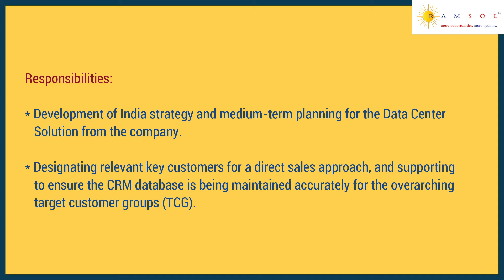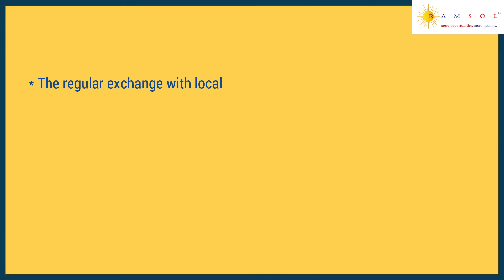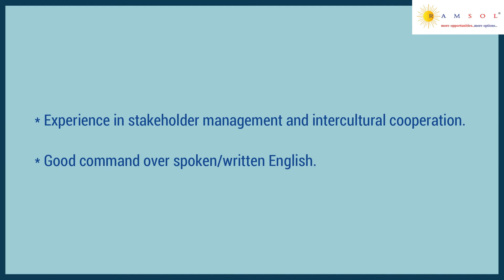Data Centre | Data Centre Manager | Data Centre Sales | Data Centre Jobs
We have summarized the job description with the skill sets needed to apply for the job. The job ID for this job is DataCentreHI06.

If you wish to apply for the earlier job videos, the ID's are MLEngineerECS05, ITDesktopSupportRI06, ComputerVisionECS04, MarketOfficerCM11, DesignEngineerHIP01, JavaBackendDeveloperSC74, ERPAnalystRI05, ReliabilityEngineerLI13, CloudArchitectNS13, SeniorMLEngineerECS06,  TransferAnalystSSU37,  SitecoreDeveloperVC02, SalesEngineerHIP02, JavaDeveloperSC78, DeputyManagerCM14,  SharePointDeveloperRI06,  ProductionSupportSSU38,  FCCTestingSC79, ManagerOperationCM16,  SnowflakeDataEngineerSSU40, BusinessAppDeveloperVB02,  RPADeveloperRI07, TableauProfessionalSC71,  FundAccountingSSU41,  BluetoothFirmwareDeveloperLT04, AzureDeveloperHG12, DataModelerSC72, and AzureArchitectHG13 , HyperionProfessionalSC73, JavaFullStackSC74,  SiliconValidationWI05, AngularJSKT03, SoftwareDeveloperSG14, SupportEngineerLT06, AndroidDeveloperSG15, SAPPMGC01, AGMHRCM16,  GeneralmanagerCM19, EmbeddedAutomationEngineerLT10, SAPSucessFactorsGC03, SAPSDConsultantGC05, FullstackDeveloperWB01 CashOperationSC77, ZonalManagerCM20,PLSQLdeveloperSSU42, AzureDevopsWI05, JavaFullstackSG16, GMOperationsCM21, DevopsEngineerHG14, MiddleOfficeSSU43, NostroFundingSSU43, and CommercialManagerCM22, and JavaDeveloperSSU44 , DevopsEngineerSC78, C++DeveloperWI06, FXSettlementsSC80, MechanicalMaintenanceCM23, AutomationTestingSC81, and CategoryHeadCM25.